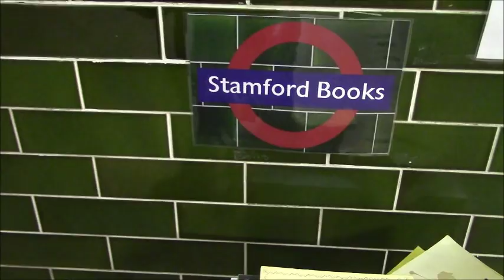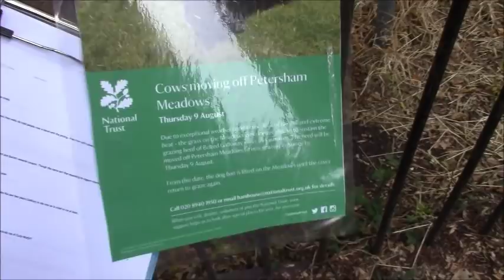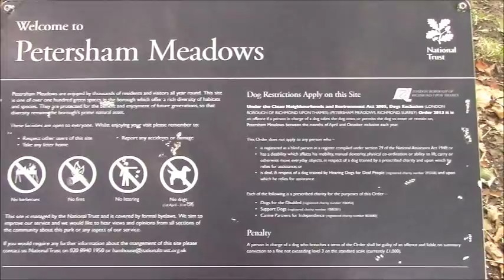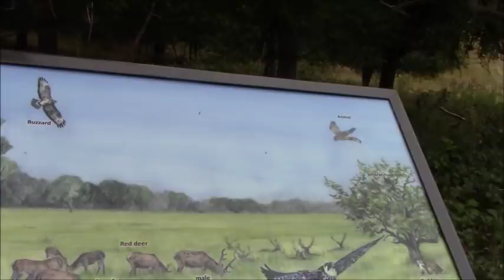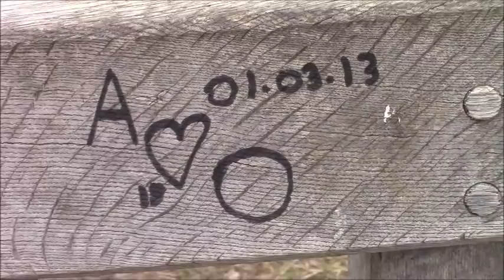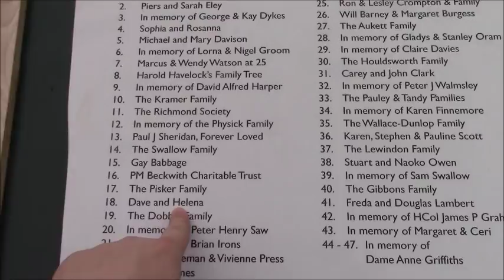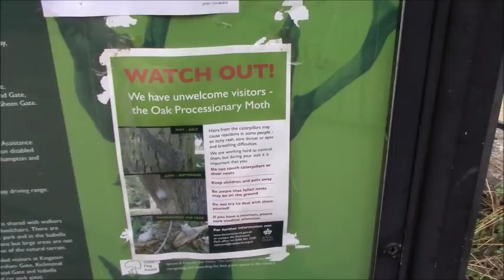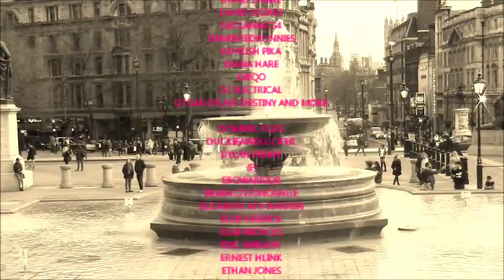Sunday Outside RICHMOND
This Smunday I went to Richmond which is the furthest West that the District Line goes to. I think this is a bit of a theme I have started